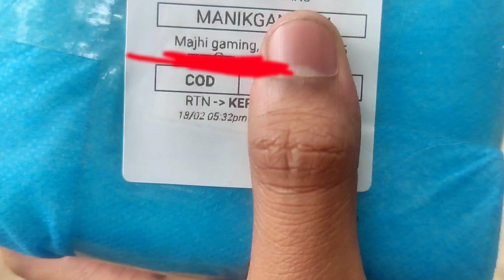🤔 কি কি ছিল এই বক্সে? | 😱 এমন সারপ্রাইজ পাবো ভাবিনি | Randomly Birthday Gift Box | Unboxing Gift Box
🤔 কি কি ছিল এই বক্সে? | 😱 এমন সারপ্রাইজ পাবো ভাবিনি | Randomly Birthday Gift Box | Unboxing Gift Box @MajhiGaming20

@Majhi Gaming 2.0